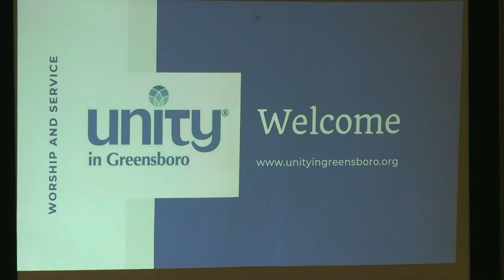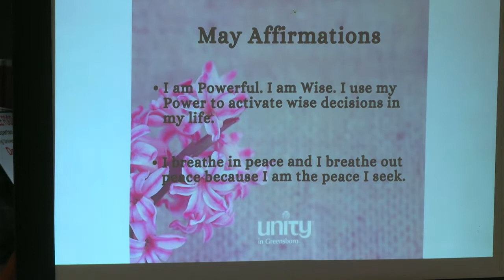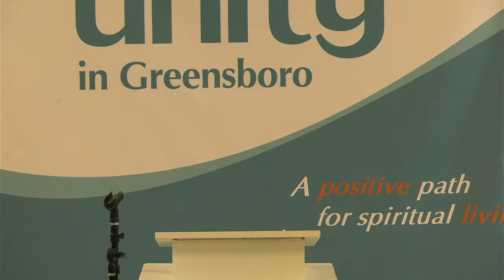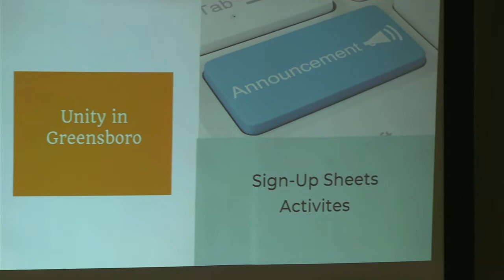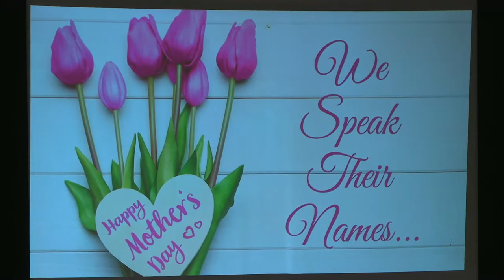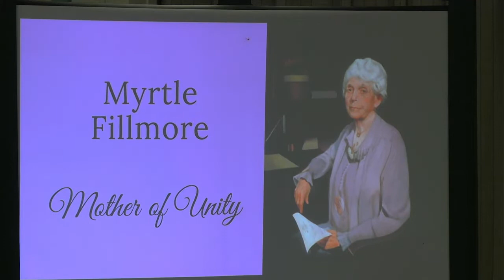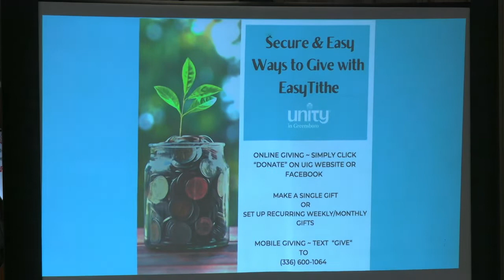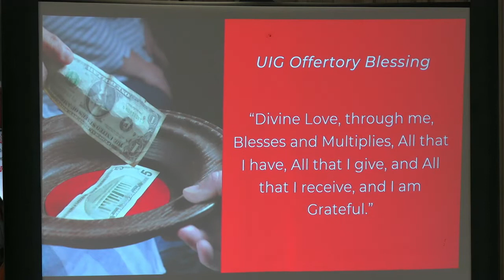Myrtle Fillmore still teaching and inspiring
Myrtle Fillmore, co-founder of Unity, birthed the Unity movement because she first sought to create change in her life and body. The techniques she used then can help us create the changes we want to see in our lives today.